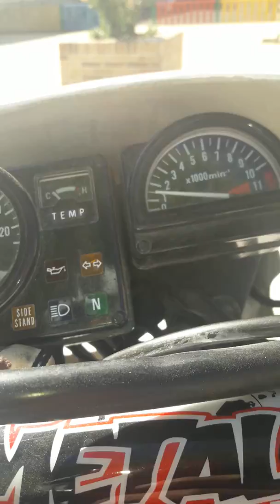Al campo con paquete